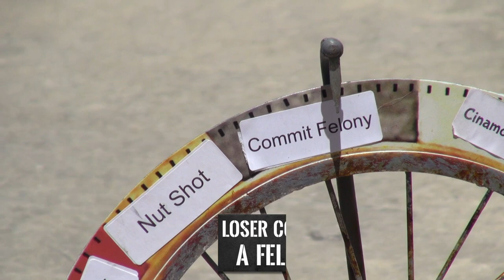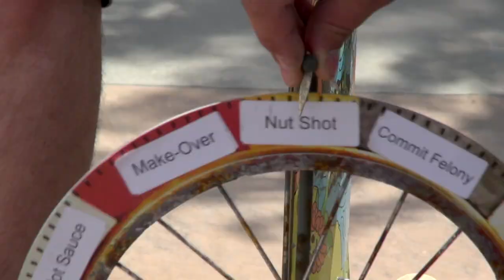LOSER MUST COMMIT FELONY | Wheel of Shame #6 | Can He Land A 360?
In Episode #6 of Wheel of Shame Loser Must Commit a Felony! This is a Dangerous One Boys... JK